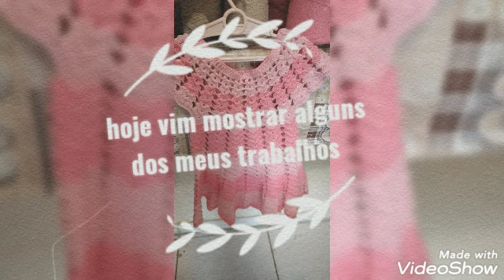mostrando alguns dos meus trabalhos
lembrando que esses trabalhos não são criações minha tirei o modelo no YouTube